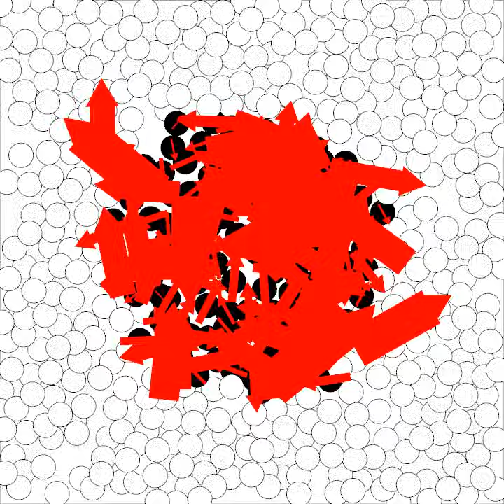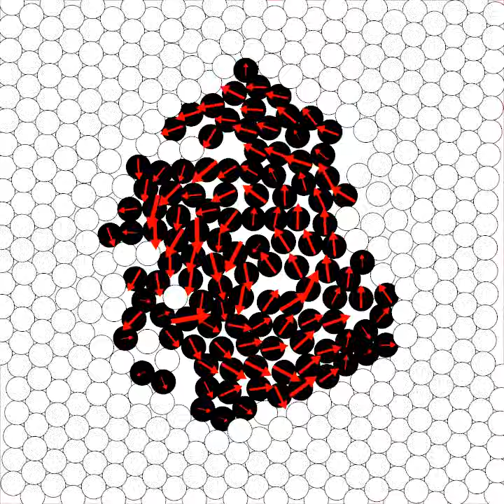Circle pit simulation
Physics simulation of humans at heavy metal concerts forming a circle pit.  Find the paper and read the full story